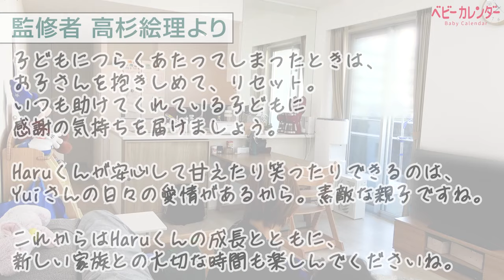【シングルマザー】「息子へのお金は全額お前負担な」経済的DVやモラハラを繰り返す夫と離婚…3歳の息子と過ごす平日ワンオペ育児に密着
妊娠中や出産後も止まらないモラハラ、経済的DVを繰り返し生活費を渡さないなど、数々の問題行動を起こす夫。
そんな夫から幼い息子を守るため避難した、シングルマザーの女性の離婚するまでの過去とこれからの新しい未来について取材しました。

監修：高杉絵理

✴︎妊娠・出産・子育てをサポートする情報サイト　ベビーカレンダーって？✴︎
月間1,000万人が利用する妊娠、出産、子育ての情報サイト「ベビーカレンダー」の公式アプリです。医師や助産師、栄養士など多くの専門家監修記事で、ママの悩みを解決します！
妊娠から出産までのプレママ、子育て中のママ、そしてママをサポートするパパにも毎日の生活に役立つ情報をお届けします。

★★2018年度　キッズデザイン賞「少子化対策担当大臣賞」受賞★★

姉妹サイト・ムーンカレンダー
生理について、不安なこと、困ったこと、知りたいことがあったら覗いてみてくださいね！

✴︎ ベビカレ公式SNSもチェック！✴︎
夜泣き、母乳トラブル、赤ちゃんのお世話など
LINEやFacebookから最新記事をチェックできるので、